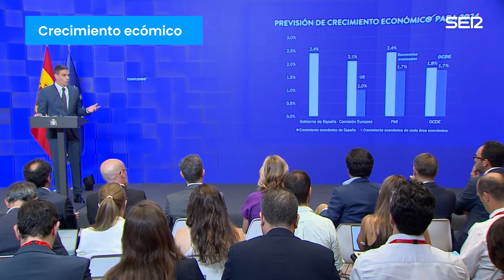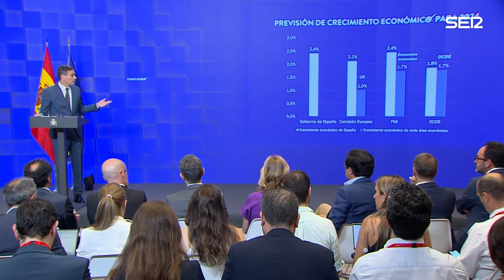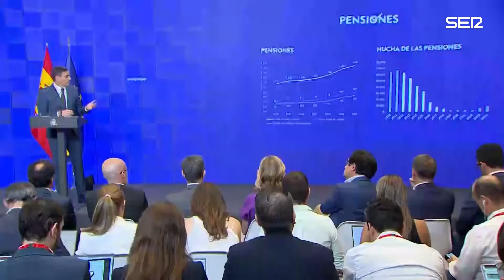Las claves del curso político 2023-2024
El presidente del Gobierno, Pedro Sánchez, ha ofrecido la habitual rueda de prensa de balance del curso político este miércoles 31 en La Moncloa. Durante la comparecencia, Sánchez ha destacado cuestiones como el crecimiento económico, la renovación del Congreso General del Poder Judicial o la política internacional que se ha llevado a cabo en este último año. Descubre todas las claves del balance en el vídeo.

0:00 Renovación del CGPJ
0:21 Leyes y normas
0:48 Crecimiento económico
1:04 Empleo
1:56 Justicia social
3:14 Cambio climático y transición ecológica
4:01 Política internacional